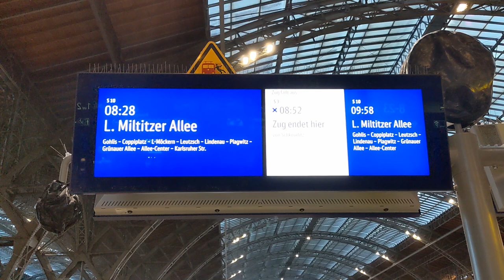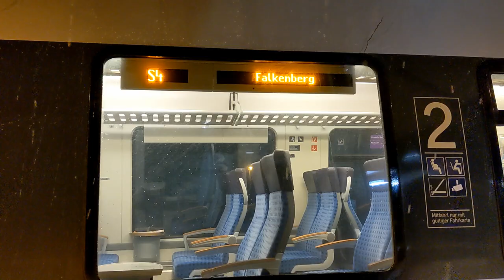Fahrplanwechsel Dezember 2022: RE 10 Leipzig–Cottbus vorher/nachher + Neues von der S 10, S 4, S 9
English subtitles available, English description below – In diesem Video geht es um Neuerungen bei der S-Bahn Mitteldeutschland und beim Regionalexpress RE 10, zum Fahrplanwechsel im Dezember 2022.
Neu eingerichtet wurde die S-Bahn-Linie S 10. Sie führt von Leipzig Hbf nach Grünau und verstärkt dort die S 1. Ziel ist, dass tagsüber alle 15 Minuten eine S-Bahn nach Grünau fährt. Die Züge der S 10 benutzen in Leipzig Hbf die oberen Bahnsteige. Es fahren rote Triebwagen der Baureihe 442.
Bei der S-Bahn-Linie S 4 enden mit dem Fahrplanwechsel die Langläufe nach Hoyerswerda. Neuer Endpunkt ist stattdessen Falkenberg.
Grund dafür sind Veränderungen beim Regionalexpress RE 10 von Leipzig nach Cottbus. Seit dem 11. Dezember 2022 gibt es zusätzlich die Linie RE 11 zwischen Leipzig und Hoyerswerda. Meist fahren RE 10 und 11 zusammen und trennen sich in Falkenberg.
Spätabends fahren nur RE 10, ohne den zusätzlichen RE 11-Flügelzug. Seit dem Fahrplanwechsel werden neue Triebwagen vom Typ Siemens Mireo, Baureihe 463 eingesetzt.
In diesem Video sind auch Aufnahmen aus der Zeit vor dem Fahrplanwechsel zu sehen, als noch Triebwagen des Typs Talent 2, Baureihe 442, eingesetzt wurden. Die Triebwagen stammten meist von DB Regio Nordost aus Cottbus, manchmal auch aus Mecklenburg-Vorpommern.
Nicht immer kamen Triebwagen des Typs Talent 2 zum Einsatz. Gelegentlich fuhren auch Ersatzzüge aus Doppelstockwagen und einer E-Lok der Baureihe 112.
Seit dem Fahrplanwechsel fahren auch andere Züge bei der S-Bahn S 9 zwischen Eilenburg und Halle. Bisher fuhren hier Doppelstock-Wendezüge mit E-Loks der Baureihe 143. Diese Ära endet nun. Auf der S 9 fahren seit dem 11. Dezember 2022 silberne Triebwagen der Baureihe 442 mit roten Türen.

Orte und Szenenfolge / Locations and sequence of scenes
00:00 S 10 – Leipzig Hbf
01:26 S 10 – Leipzig-Gohlis
02:43 S 4 – Verkürzung bis / shortening of the line to Falkenberg
03:10 RE 10 – Leipzig Mockauer Straße (mit Baureihe 463, neu / with class 463, new)
03:44 RE 10 – Leipzig Hbf (mit Baureihe 442, alt / with class 442, old)
04:10 RE 10 – Leipzig-Thekla (mit Baureihe 442, alt / with class 442, old)
04:37 RE 10 – Leipzig-Heiterblick (mit Baureihe 442, alt / with class 442, old)
05:07 RE 10 – Taucha (mit Baureihe 442, alt / with class 442, old)
06:03 RE 10 – Taucha (mit Baureihe 463, neu / with class 463, new)
07:09 RE 10 – Ersatzzug / replacement train
07:42 RE 10 – Eilenburg (mit Baureihe 442, alt / with class 442, old)
08:08 RE 10 – Taucha (mit Baureihe 442 aus Mecklenburg-Vorpommern, alt / with class 442 from Mecklenburg-Vorpommern, old)
08:35 RE 10 – Leipzig-Mockau, Parthebrücke (mit Baureihe 442, alt / with class 442, old)
08:56 S 9 – Eilenburg (mit Doppelstockzug, alt / with double deck train, old)
09:48 S 9 – Eilenburg (mit Baureihe 442, neu / with class 442, new)

This is a video with news from S-Bahn Mitteldeutschland and regional express RE 10, effective with the new timetable valid from December of 2022.
A new suburban train line S 10 has been introduced. It leads from Leipzig Hbf to Grünau, supplementing line S 1. In the near future suburban trains to Grünau will run every 15 minutes. Trains of line S 10 depart from the upper platforms at Leipzig central station. The line is served by red electric multiple units (EMUs) of class 442.
For the suburban line S 4 the long runs to Hoyerswerda end with the new schedule. Those trains now end at Falkenberg instead of Hoyerswerda.
This is due to changes concerning regional express line RE 10 between Leipzig and Cottbus. Since December 11, 2022, there is the additional line RE 11 between Leipzig and Hoyerswerda. Normally RE 10 and 11 leave Leipzig together and separate at Falkenberg.
Late in the evening only RE 10 trains run, without the RE 11 branch. With the new timetable new EMUs of type Siemens Mireo, class 463, are used.
In this video you can also watch scenes from the time before the new schedule. Back then class 442 EMUs (Talent 2) had been in service. Most of the EMUs were provided by DB Regio Nordost at Cottbus, some also came from Mecklenburg-Vorpommern. Talent 2 units were not always used. From time to time replacement trains could be watched, consisting of double deck coaches and class 112 electric locomotives.
With the new schedule new vehicles have also come to suburban train line S 9 between Eilenburg and Halle. So far  there were double deck push-pull trains with class 143 electric locomotives. This era is over now. From December 11, 2022, S 9 is operated with class 442 EMUs in silver with red doors.